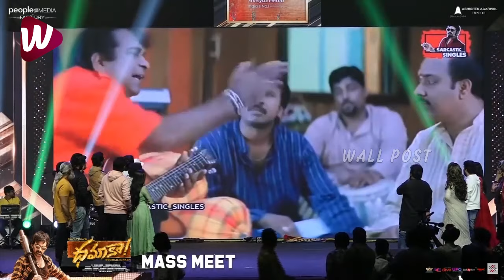అబ్బో దీని వేషాలు🤣 Ravi Teja Team vs Sreeleela Team Hilarious Fun With MEMES | Dhamaka Mass Meet |WP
అబ్బో దీని వేషాలు🤣 RaviTeja Team vs Sreeleela Team Hilarious Fun With MEMES Dhamaka Mass Meet